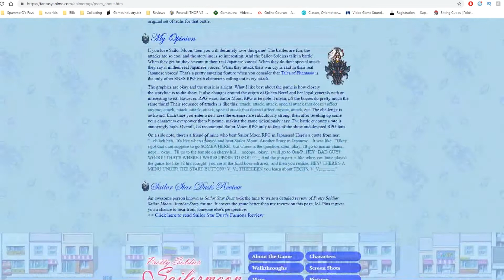A Sailor Moon RPG! - Sailor Moon: Another Story Review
Sailor Moon: Another Story is a traditional turned based RPG that takes a page right out of Final Fantasy. That's right! A Sailor Moon JRPG! Released exclusively in Japan on the Super Famicom, Another Story is a spin off of the classic anime series. Story wise, it absolutely captures the feel and tone of the show, but this is a game. The Sailor Senshi have some fierce competition in the era of some of the greatest RPGs of all time! Can they compete? How faithful is this adaptation? Let's find out! Moon Cosmic Power Make Up!

Bishoujo Senshi Sailor Moon: Another Story, Sailor Moon Arcade, Sailor Moon, Doctor Who, Final Fantasy 4, Final Fantasy 7, Castlevania, Chrono Trigger, Chrono Cross, The Legend of Zelda: Links Awakening, The Legend of Zelda Majora's Mask, Suikoden, The Mighty Ducks, Snow White and the 7 Dwarves, Isakai Quartet, Pokemon, Final Fantasy 6, Contra, Super Smash Brothers, Kirby, Secret of Mana, and Zombie Land Saga.